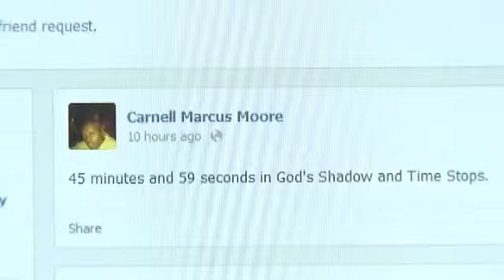HPD: Airport shooter "in effect kidnapped" woman he was infatuated with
Carnell Marcus Moore, the man who walked into Houstons Bush Intercontinental Airport and fired two shots before taking his own life with a pistol, carried a loaded rifle with him in his suitcase, Houston police said Friday.
Watch KFDM News at 5, 6 and 10. Reporter Justin Hinton will have more on the story.
At a morning press conference, the Houston Police Department released more details surrounding Thursdays shooting in Terminal B.
HPD said Moores strange actions started on Tuesday outside an apartment complex in Beaumont. It was there he tried to kidnap a co-worker he was infatuated with. The woman later told investigators Moore tried to force her to drive him to Houston, but she apparently did not report the incident to police.
Moore eventually drove himself to Houston in his Chevrolet pickup truck. He checked into the Hotel Derek Tuesday in the Galleria area.
On Wednesday, Moore posted two cryptic messages on his Facebook wall: This Life Will Crash Tomorrow! and I recently had the chance of staring death in the face, and she was beautiful.
Moore used the hotel's stationary to write a suicide note that said: Here in the last hour, I yield to mercy when this could have turned bad. Jehovah found a path to my heart, that love would conquer anger. The monster within me was getting stronger and while I could not save myself I could spare others. Peace is within sight. I ask that authorities handle my disposal -Carnell Marcus Moore.
Shortly after noon on Thursday, Moore packed a suitcase with a Bible from the hotel, his AR-15 rifle and the suicide note. He drove to the airport where he parked in a Bush Airport waiting lot.
Police said around 1:30 p.m., Moore drove to Terminal B, where he left his truck outside and walked into the terminal with a suitcase. The shooter sat on a bench near a ticketing area and a Starbucks before getting up and firing three shots.
HPD confirmed all three shots were fired with a Glock pistol: the first two hit the terminals ceiling; he fired the third shot at his head, taking his own life. A Homeland Security agent shot the suspect at the same time, hitting him in the shoulder.
In a review of Moores activities leading up to the shooting, investigators found that Moore never breached airport security.
Family members told investigators that Moore, who went by his middle name Marcus, never had a history of mental health issues. The family also told police Moore was a private person and very secretive.
According to HPD Homicide investigator Fil Waters, family members told police Moore had previously expressed a desire to confront a police officer while armed.
Investigators said they were looking to see how Moore obtained his weapons. They said packaging for the guns, which were purchased in 2012, was found at his home in Beaumont.
This story comes to us through KFDM's media partnership with KHOU 11 News in Houston